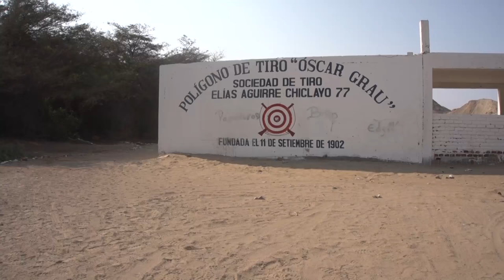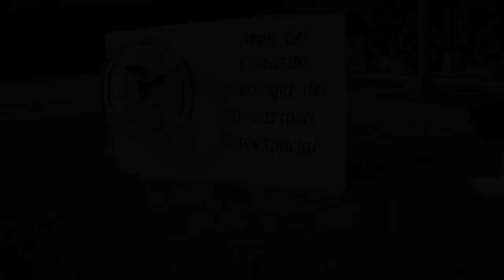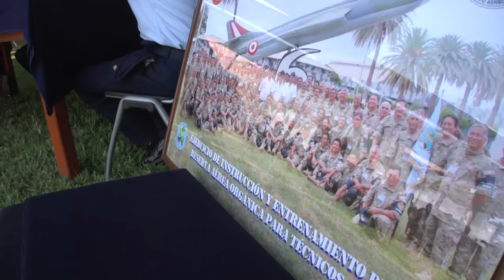FAPTV: Reserva Aérea II 2016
REENTRENAMIENTO DEL PERSONAL DE RESERVA, ESPECIALISTA EN LOS DIVERSOS SISTEMA DE ARMAS DE LA FAP